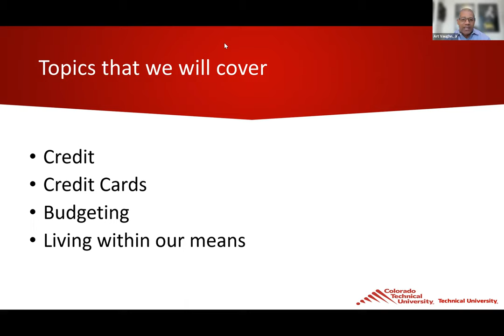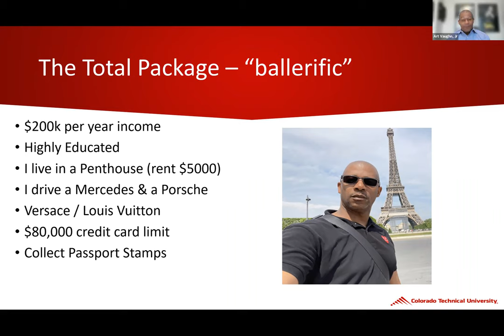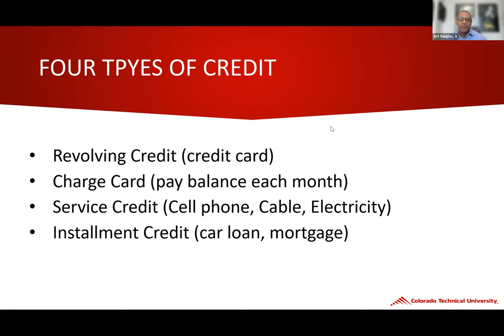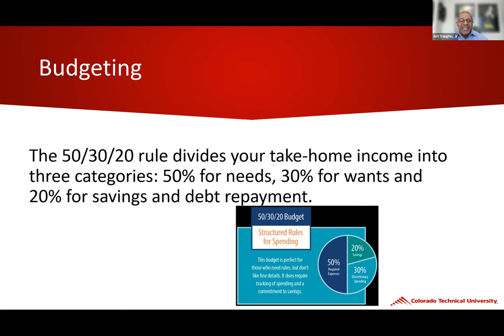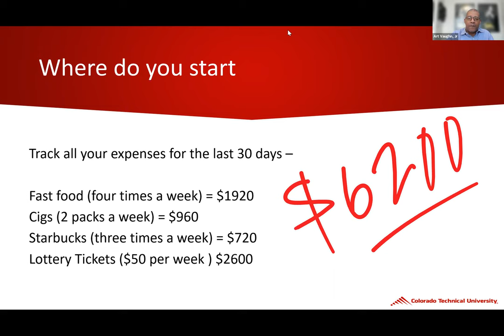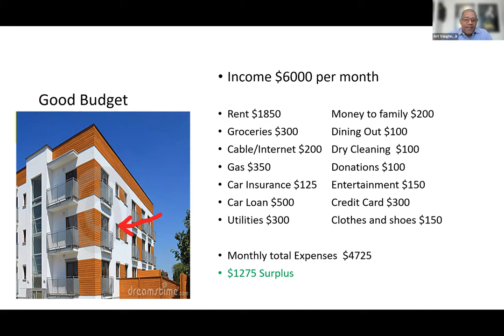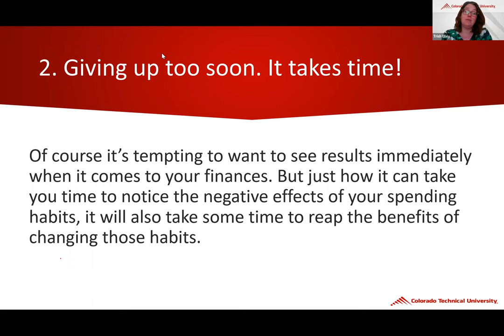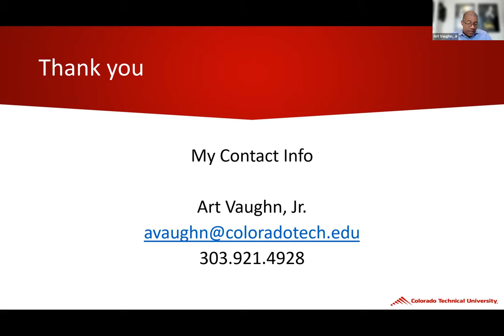Colorado Tech University presents Where is my Money Going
A beginners guide to budgeting and money management